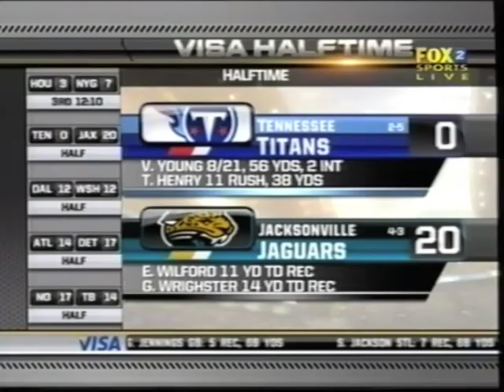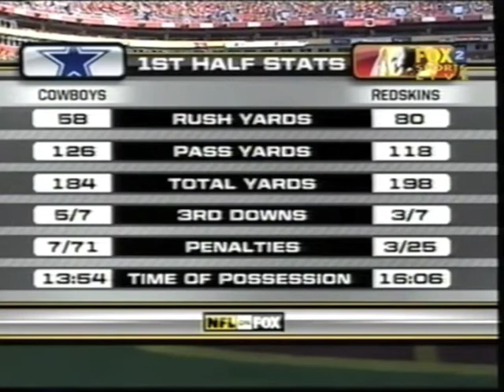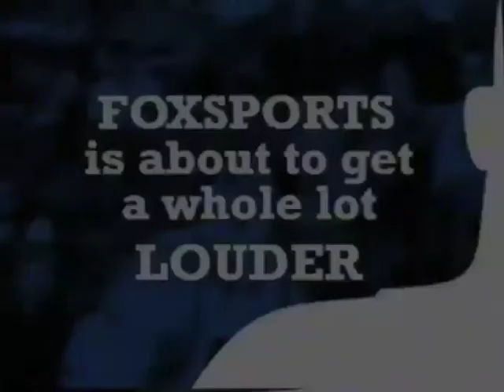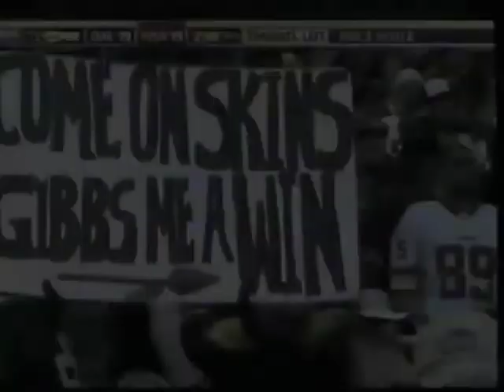DALLAS @ WASHINGTON WEEK 9 2006